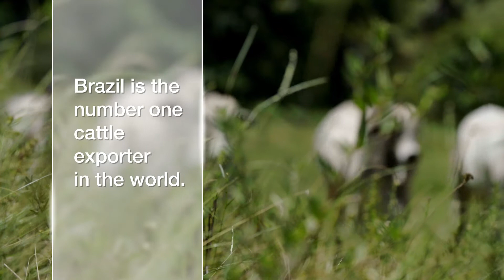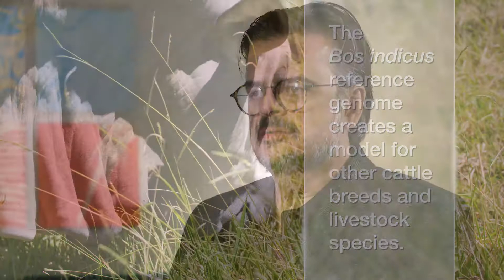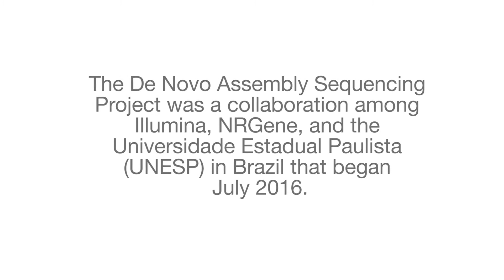Building a reference genome for Nelore cattle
Dr Fernando Garcia, Professor of genomics at Sao Paulo State University, discusses the significance of building a reference genome for Bos indicus Nelore cattle. Garcia shares the role next-generation sequencing technology played in the process and shares his vision for the future of breeding around the globe.